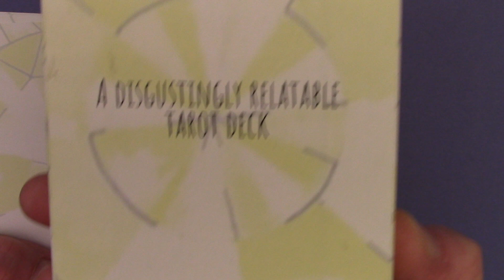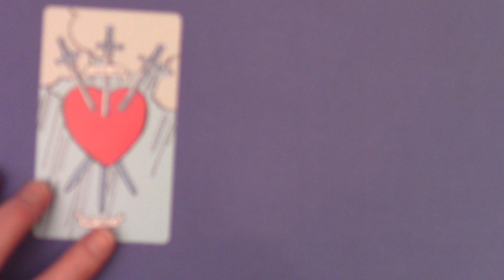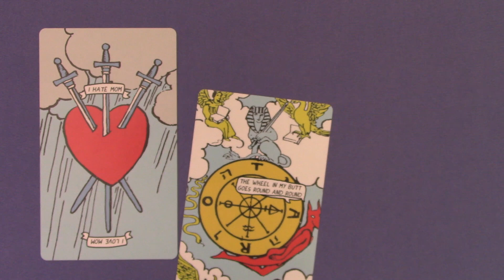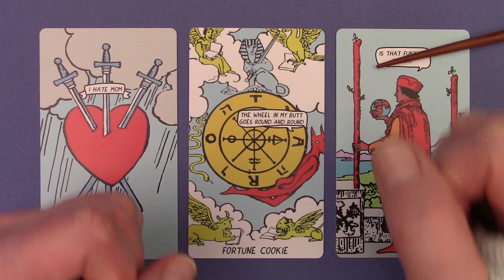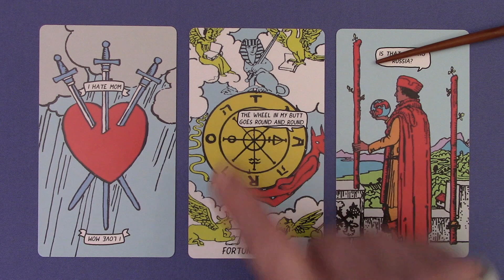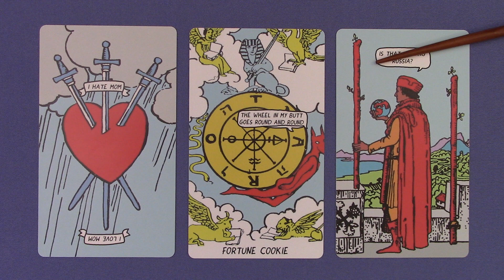Thurs Oct 27th, 2022 Daily Tarot w/Sagittarius Moon Trine Jupiter in Aires: The Mood Tarot